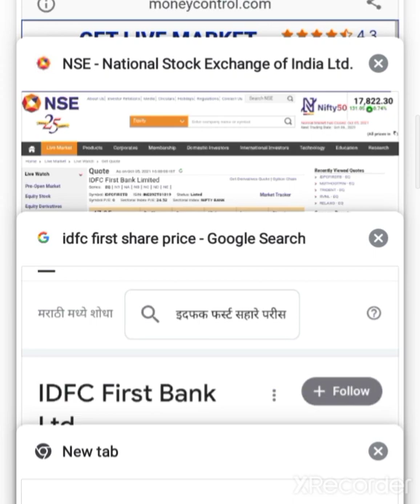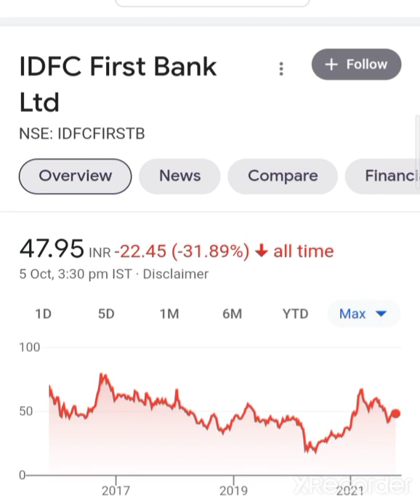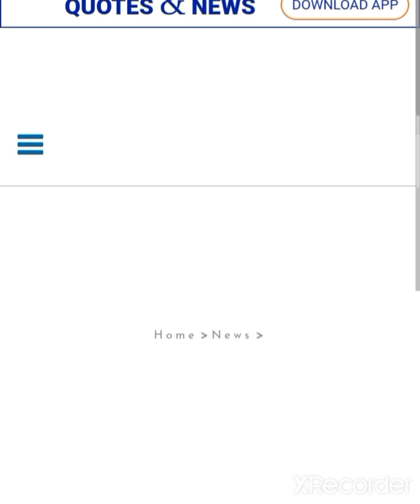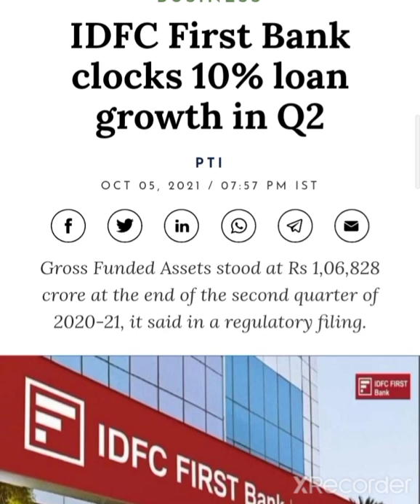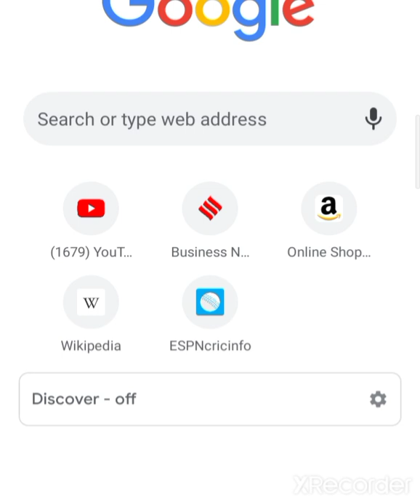💥😱Latest Big News IDFC First Bank Share Targets IDFC First Bank Share Latest News IDFC First Bank